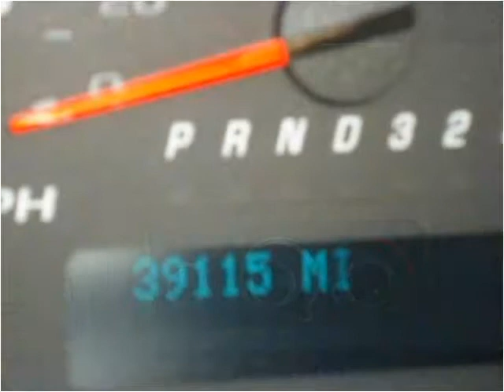2009 Chevrolet Express Used Cars Hamilton AL